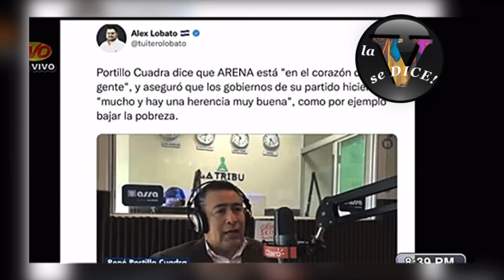Portillo Cuadra dijo que ARENA está en el corazón de los Salvadoreños😱